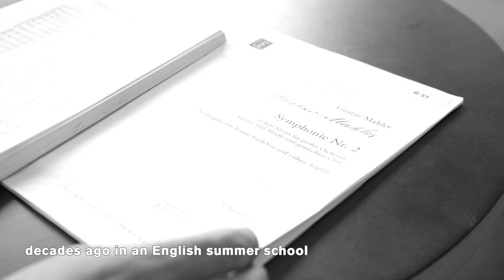Gustav Mahler 2nd Symphony (Teaser)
The whole world in one symphony: chorus director Jeremy Bines shares with us his enthusiasm for Gustav Mahler's 2nd Symphony.

On 7 September 2022 he presents the work together with Sir Donald Runnicles, the Chorus and Orchestra of the Deutsche Oper Berlin and soloists Heidi Stober and Karen Cargill as part of the festival Musikfest Berlin at the Berlin Philharmony.